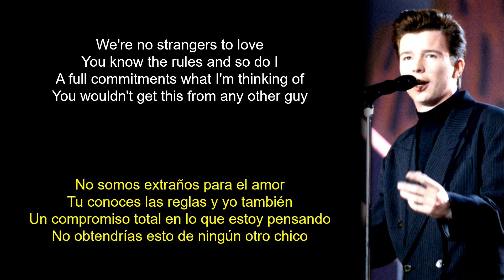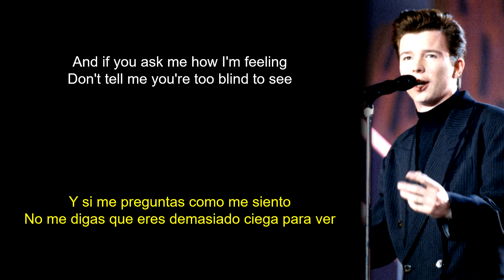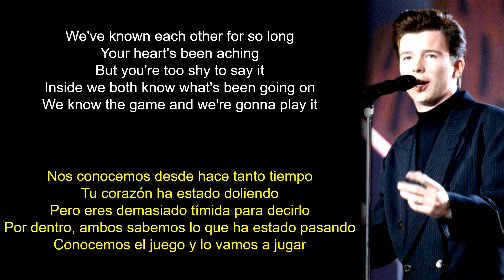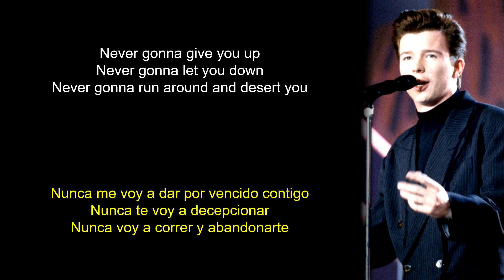Rick Astley - Never Gonna Give You Up (Lyrics Spanish-English) (Español-Inglés)